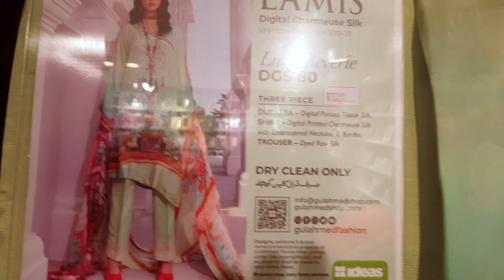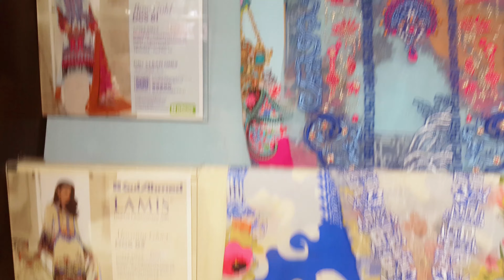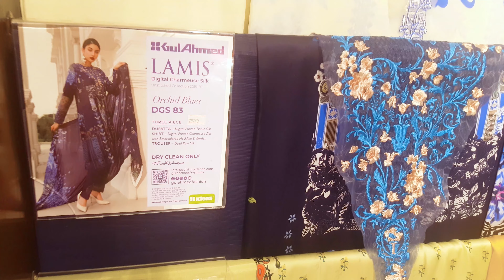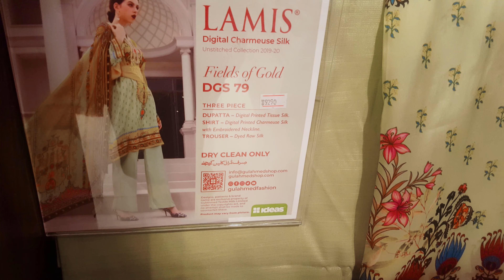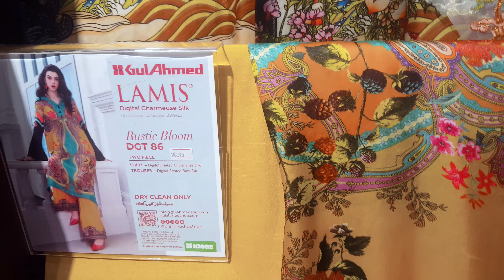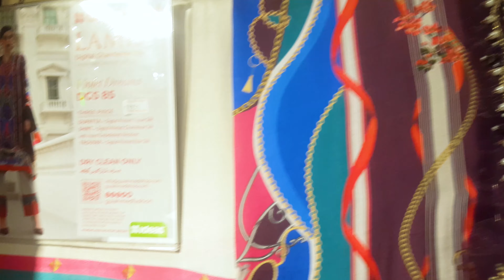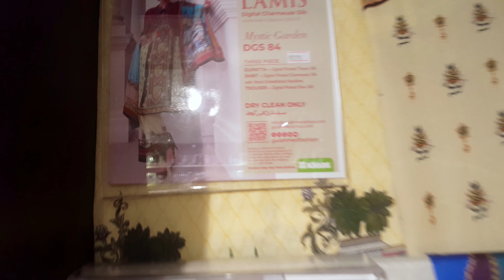Gul Ahmed Silk Collection 2020 Unboxing | Gul Ahmed Lawn Collection 2020 Coming Soon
SaraClothes make pakistani branded clothes VlogsForAll our lovely viewers and customer.

Team
Host
Makup
Lighting  M.Ali
Camera Men Rashid Qim